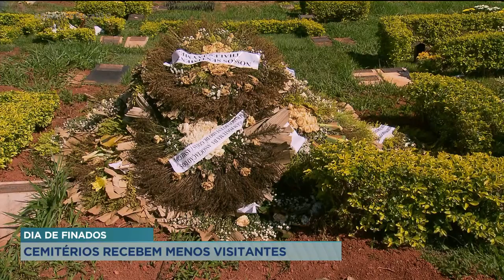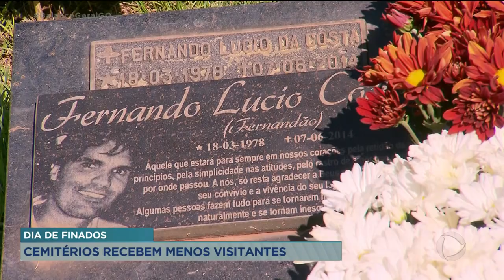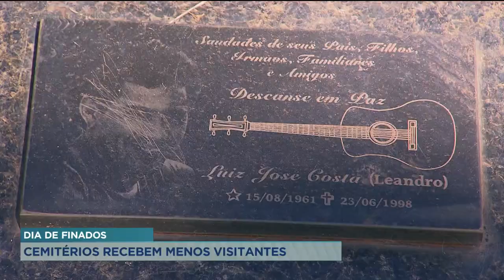DIA DE FINADOS: CEMITÉRIOS RECEBEM MENOS VISITANTES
APESAR DE TODAS AS MEDIDAS SANITÁRIAS, OS CEMITÉRIOS DE GOIÂNIA ESTÃO RECEBENDO MENOS VISITANTES NESSE DIA DE FINADOS. E COM O MOVIMENTO MENOR, OS PEQUENOS COMERCIANTES QUE APROVEITAM A DATA PARA VENDER, TAMBÉM SENTIRAM A QUEDA NO FATURAMENTO.